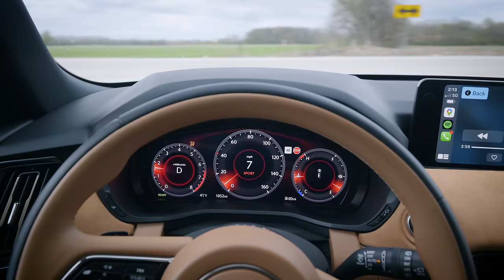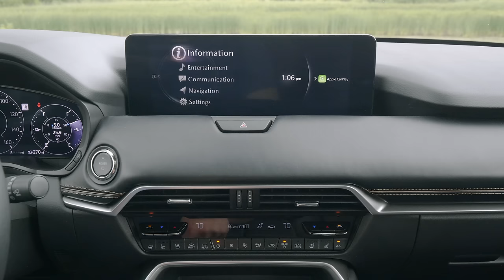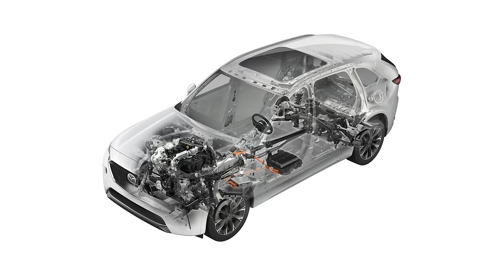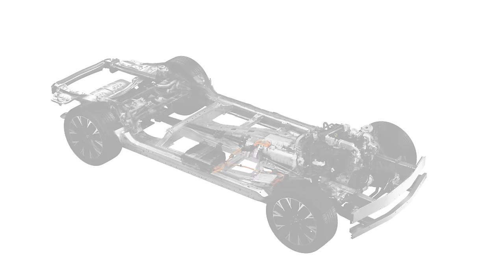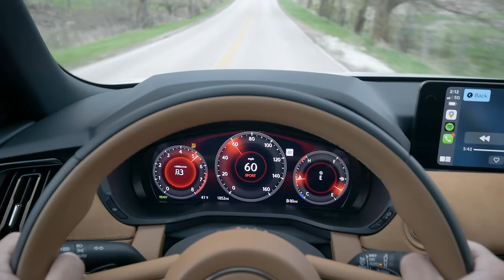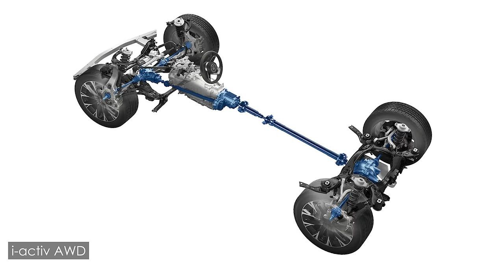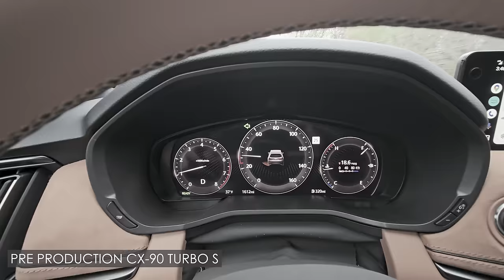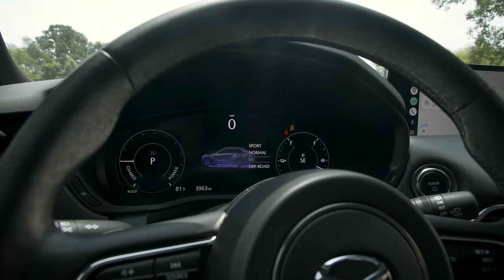2024 Mazda CX-90 | Mixed Feelings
This is a deep dive into how the 2024 Mazda CX-90 was developed. We interview Mazda Engineers and planners to discuss the finer details and philosophies behind one of their most advanced products. The switch to rear-wheel drive and inline 6-cylinder engines pushes them closer to competing with luxury brands like Acura, BMW, Audi, Lexus, and Genesis. We discuss the good and bad of this next-generation SUV.

Index:
00:00 Intro and Format
2:13 Why CX-90?
4:29 Interior and Exterior Design
11:27 Engineering Interviews, Engine, and Transmission
20:45 Suspension and Tuning Philosophy
32:40 Driving Impressions
43:59 Final Thoughts and Mixed Feelings